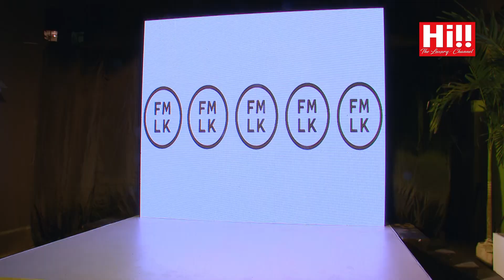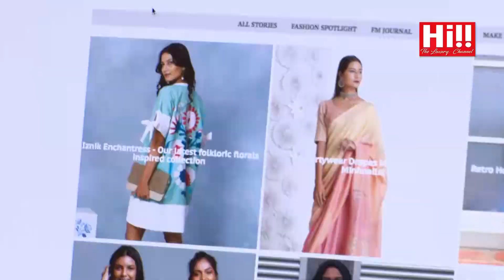Fashion Market Flagship Store at Green Path